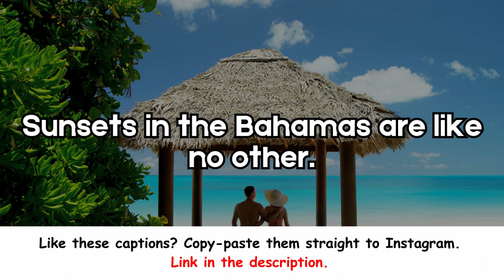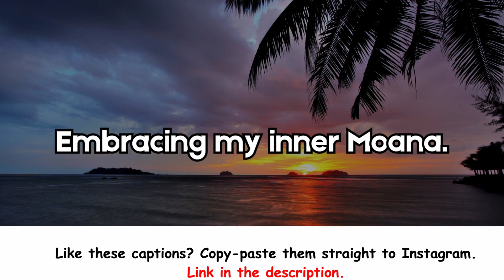Bahamas Captions for Instagram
Upgrade your Instagram feed with the Bahamas Captions dropped in this video!